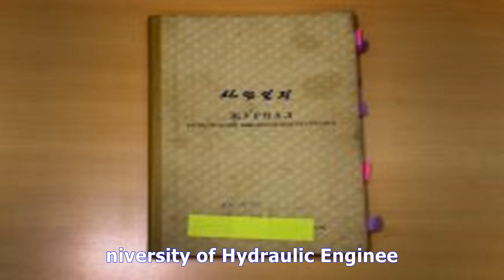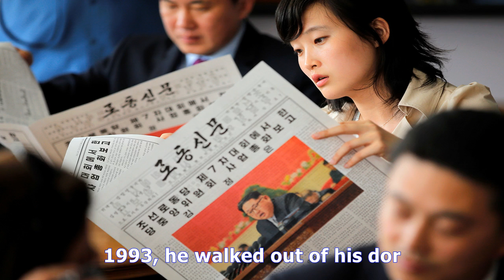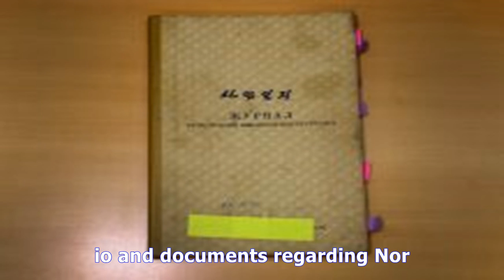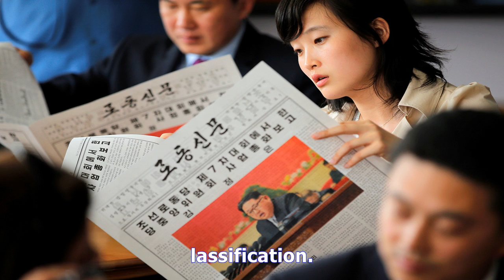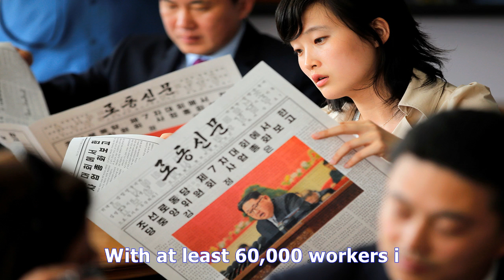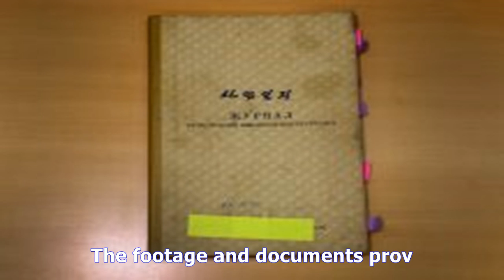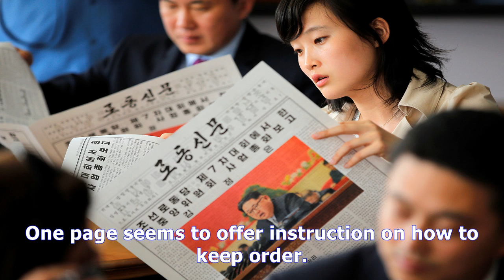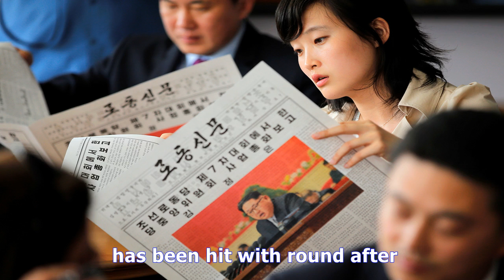How north korea takes a cut from its workers abroad - TV ANNI